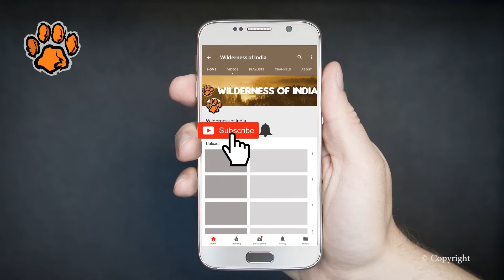Ranthambore Tiger Sighting - T34 Kumbha in Zone 6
Huge male tiger of Ranthambore National park. Tiger is known as Kumbha or T34.
For wonderful Safari Experience and Booking - Contact Hemraj Meena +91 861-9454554